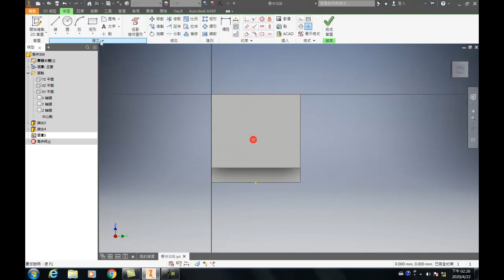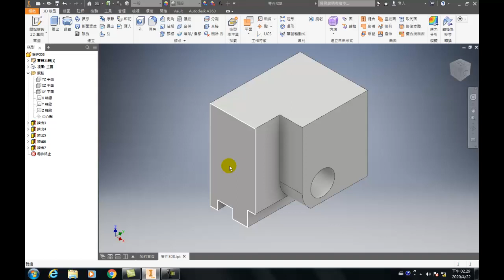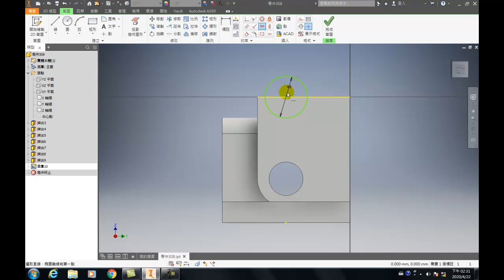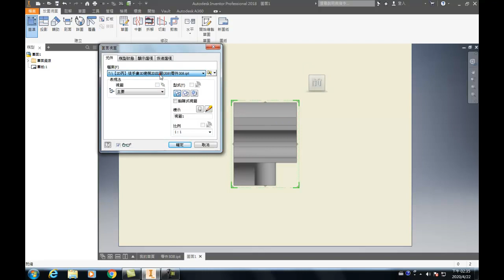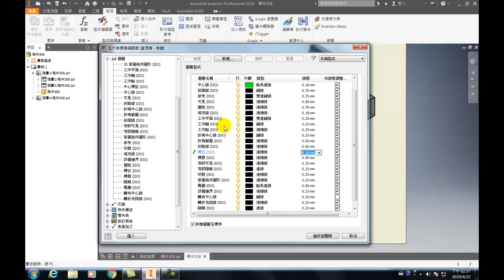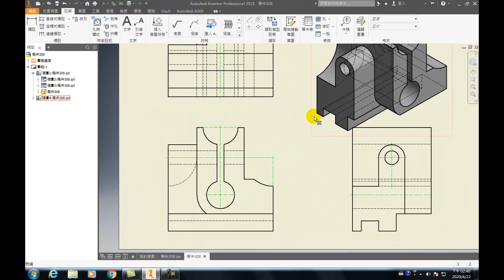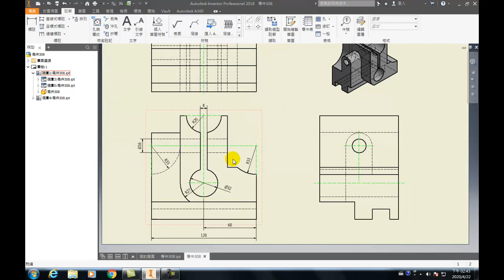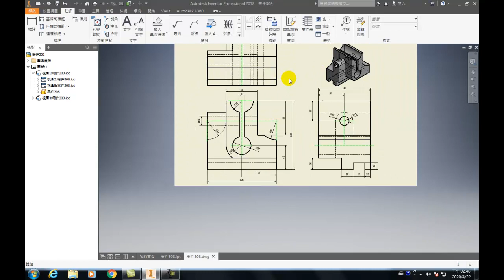徒手畫｜308｜建模｜出圖｜搶播版｜靜音版｜2D丙｜Inventor 2018｜電腦輔助機械設計製圖丙級｜20800-990308｜2020年錄製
❤【教學特點】
1. 影片採現場錄製，帶領同學重回學生時代的電腦教室，原汁原味，可以隨時暫停，馬上實做練習。
2. 本播放清單以現場實錄方式，詳細解說作圖步驟及工具之選用，使學習者易學易懂，適合初學門外漢。
3. 本播放清單為Autodesk Inventor2016軟體的免費教學與自修資源，對於教師授課與學生自學，可做為一套有系統的學習輔助參考資料。
4. 本播放清單（影片下方敘述）免費提供解說範例及練習之電子檔，增進學習效率。
5. 本播放清單講授內容以機械製圖為主，包含：草圖、零件特徵、組合件、工程圖、立體系統圖、板金與交線展開。
6. 學生可依據手邊的教科書搭配使用，另提供【2D丙】【2D乙】...等講解影片供學生搭配進階使用，同學無須另外花錢購買相關題目和演練題型。